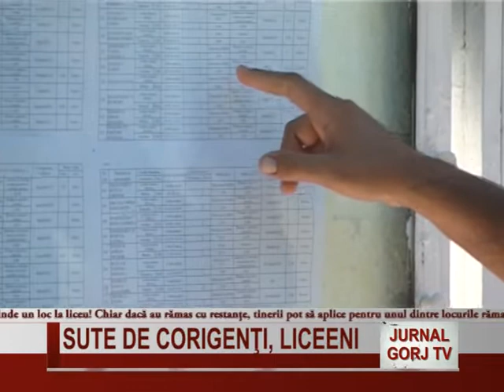SUTE DE CORIGENTI, LICEENI